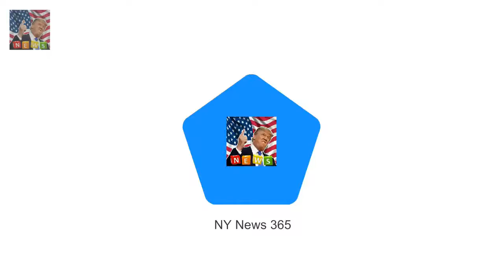The Queen 91 boarded the train at Kings Ly Queen boards the train back to London from Sandringham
The Queen 91 boarded the train at Kings Lynn in Norfolk on Wednesday The monarch is returning to London after spending Christmas at Sandringham She opted for a vibrant orange coat and matching silk headscarf for the journey She spent the festive season at Sandringham surrounded by visiting friends and family

And just two months after givin Lindy Klim flaunts her slender post-baby body at David Jones show :